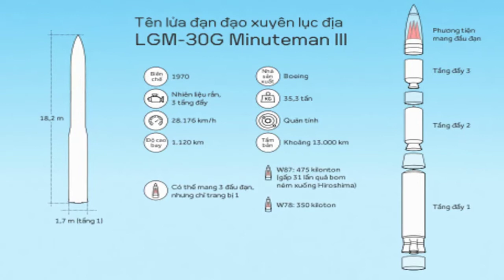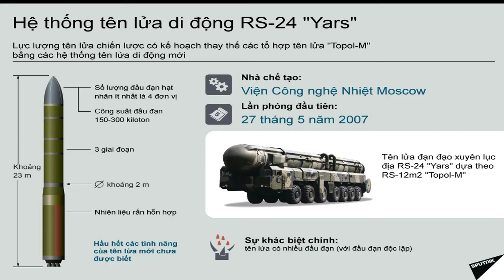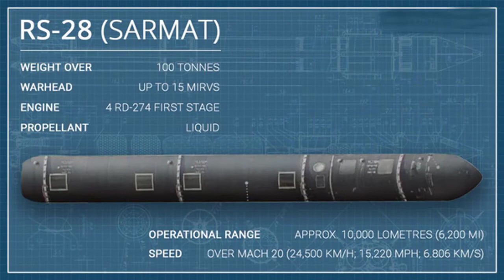Vì sao Nga loại biên hàng loạt tên lửa đạn đạo xuyên lục địa (ICBM) TOPOL?